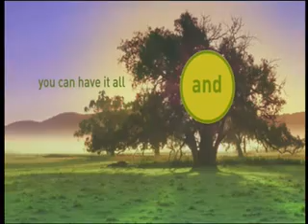Roger - Land of And (Intro)